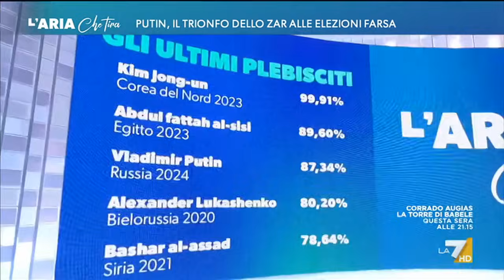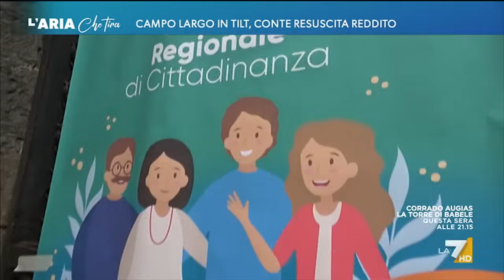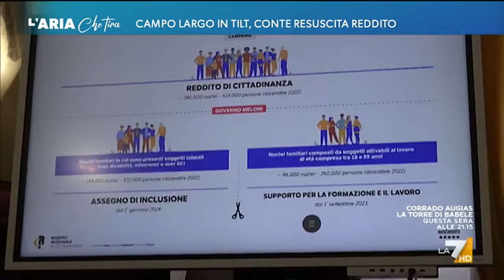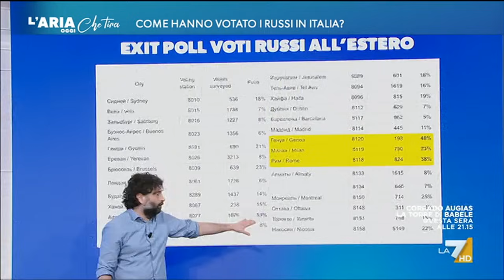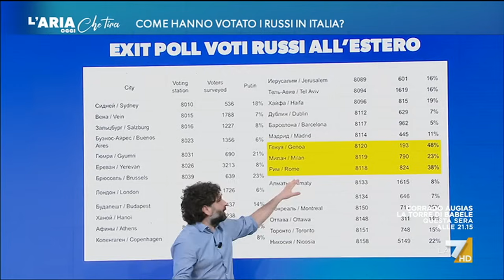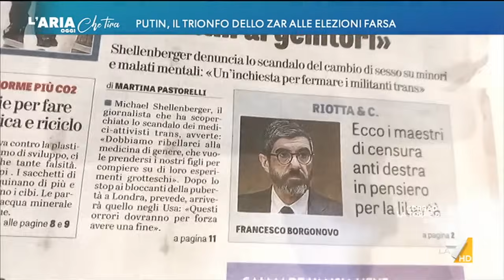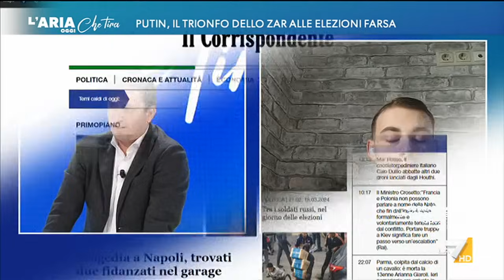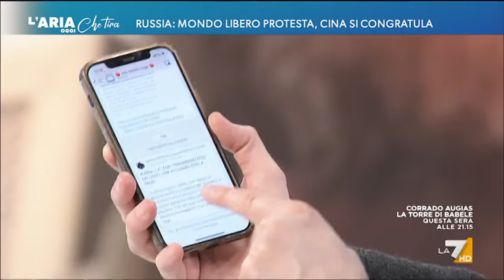L'Aria Che Tira 18/03/2024